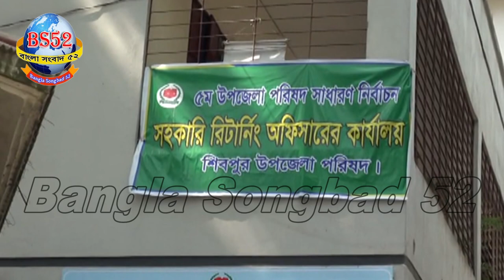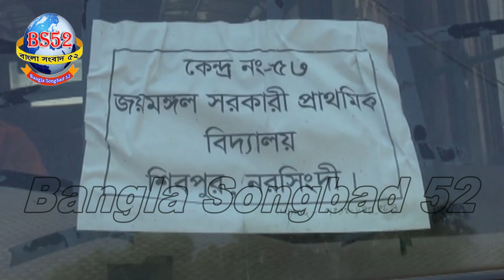শিবপুর উপজেলা পরিষদ নির্বাচন, ইতিমধ্যে কেন্দ্রে পাঠানো হচ্ছে নির্বাচনী সরঞ্জাম,Bangla Sonbad52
শিবপুর উপজেলা পরিষদ নির্বাচন, ইতিমধ্যে কেন্দ্রে কেন্দ্রে পাঠানো হচ্ছে নির্বাচনী সরঞ্জাম,Bangla Sonbad52